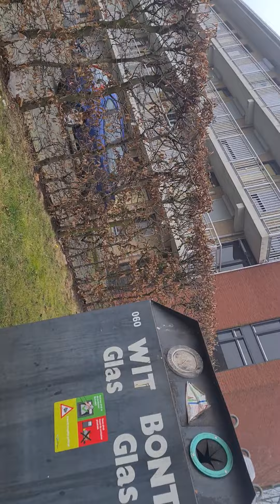36 mountainbike puch bass big wheels mid january 2022